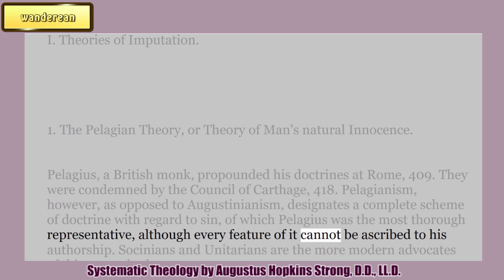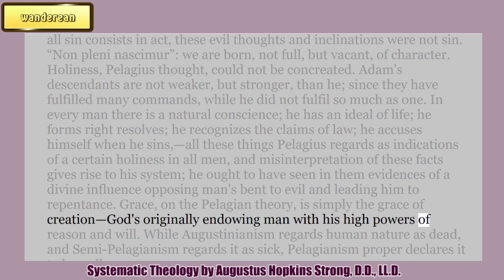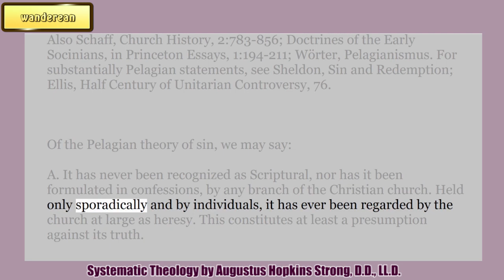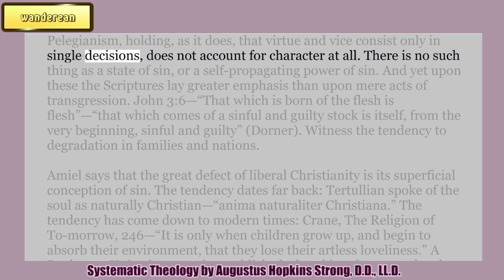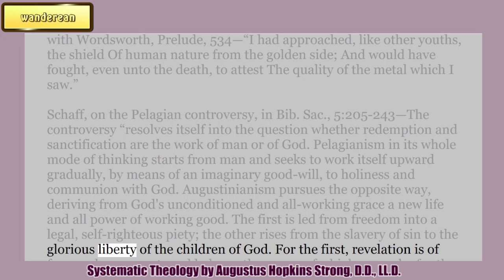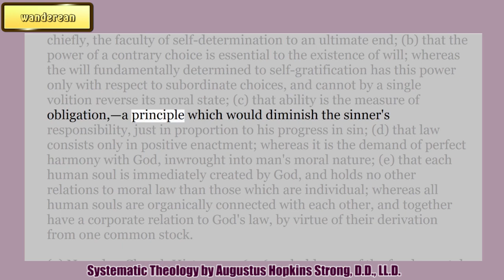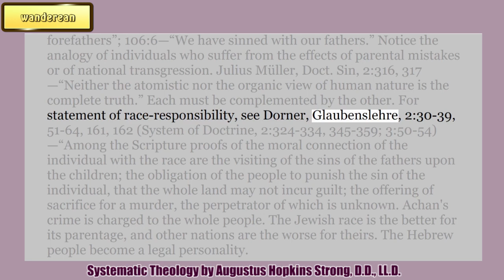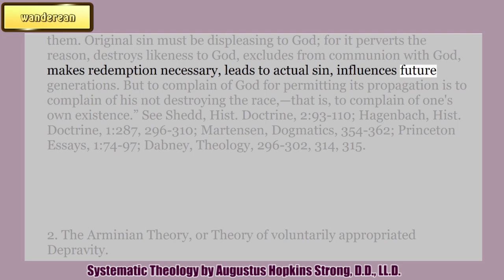Theory of Man's Natural Innocence || Theories of Imputation|| AUGUSTUS HOPKINS STRONG